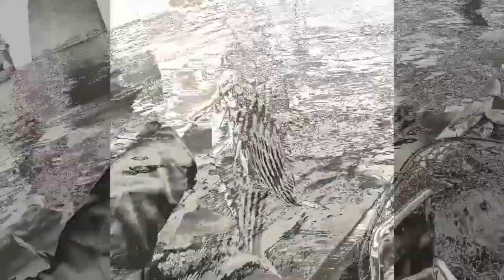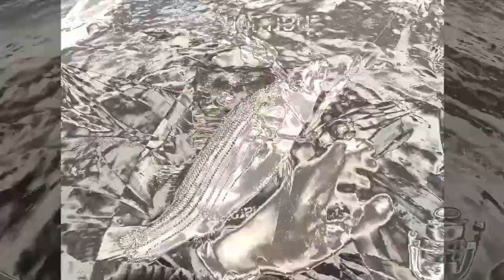Striper Fishing Sandy Point State Park, Chesapeake Bay Bridge, 11 December 2016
Many more Fishing videos in and around Maryland are coming this year!

Follow me on Fishbrain @ Kambotrout (Steven Kambouris)

Striper fishing from the kayak at Sandy Point State Park and the Chesapeake Bay Bridge